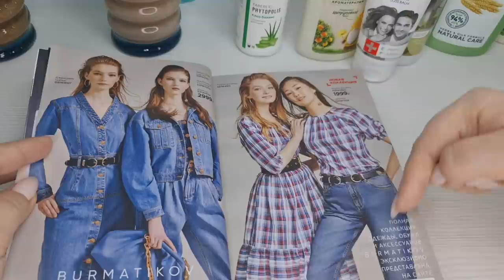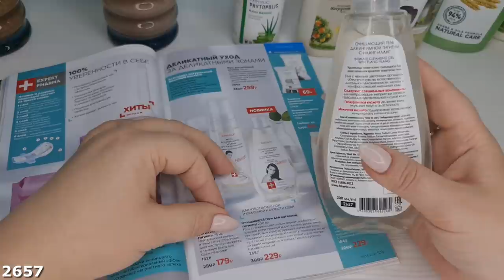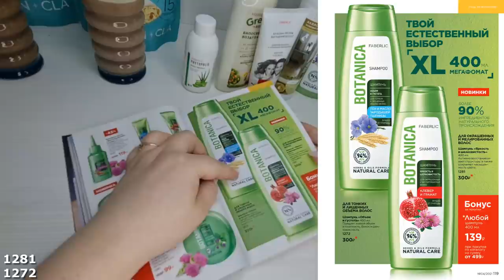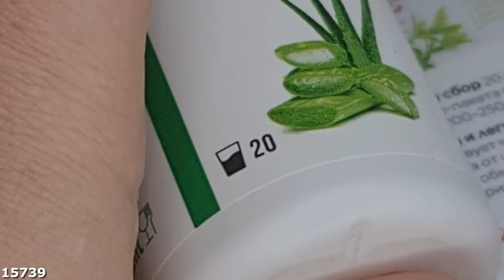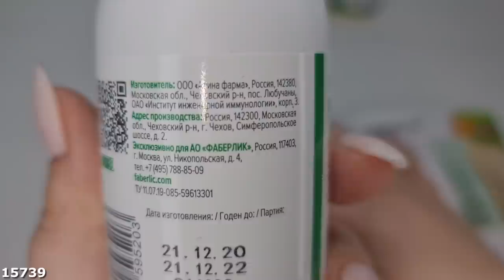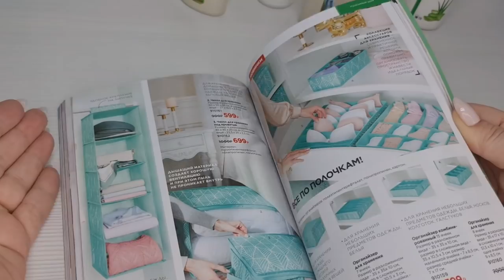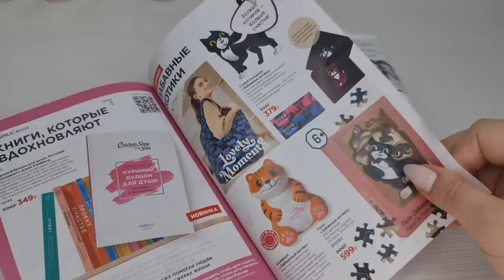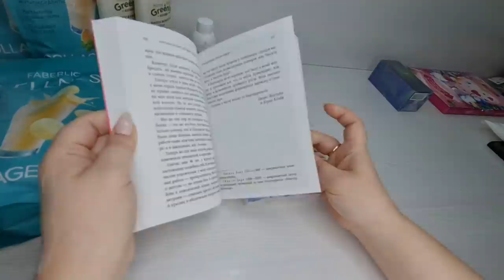НОВИНКИ ФАБЕРЛИК 4/2021, 1Ч: новая тушь, двойной тональный крем, новые коктейли т.д!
Скайп anna19833333

0:00 - Приветствие
0:08 - Тушь
3:53 - Тональный крем
9:56 - Гель для интимной гигиены
10:48 - Маска для волос
14:16 - Шампунь
15:55 - Маска для волос
17:07 - Тональный крем
17:49 - Коктейли
19:14 - Протеин
19:24 - Концентрат "Алоэ баланс"
21:11 - Освежители воздуха
23:03 - Книга
23:27 - Бальзам против выпадения волос
24:24 - Прощание